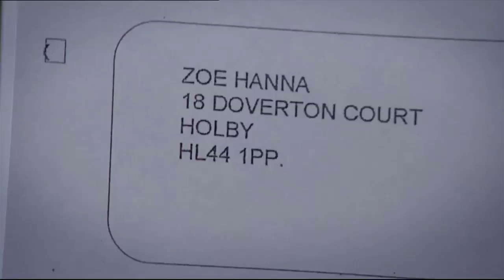Nick Edison Casualty Reel